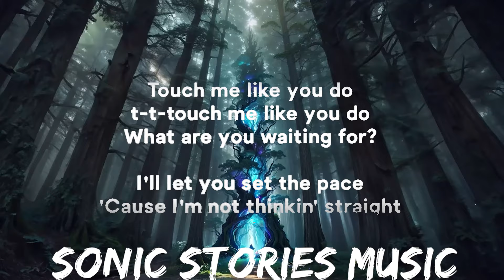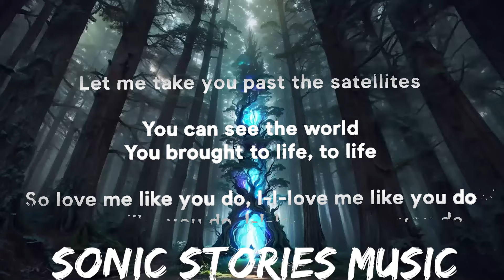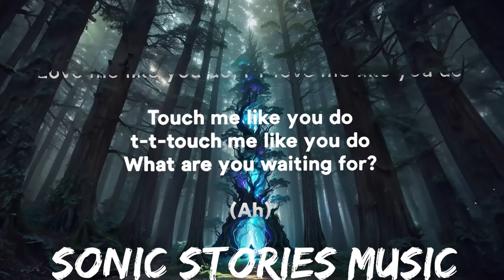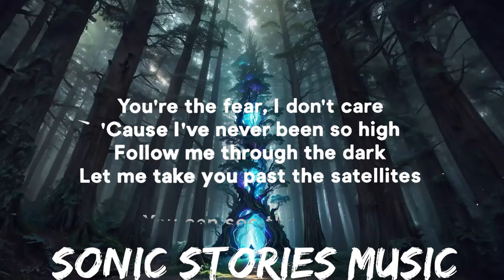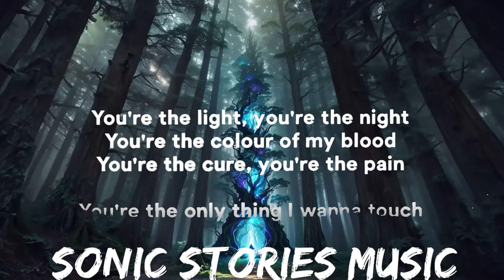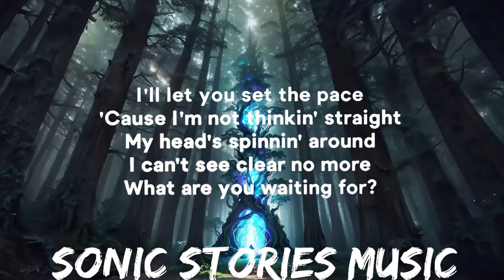Ellie Goulding - Love Me Like You Do (Lyrics) | 25mins - Feeling your music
» Support Ellie Goulding:

» Lyrics:
[Verse 1]

[Chorus]
So yêu me like you do, l-l-yêu me like you do
Love me like you do, l-l-yêu me like you do

[Chorus]
Love me like you do, l-l-yêu me like you do (Like you do)
Love me like you do, l-l-yêu me like you do (Yeah)

[Post-Chorus]
(Ah)

[Chorus]
Love me like you do, l-l-yêu me like you do (Yeah, yeah)
Love me like you do, l-l-yêu me like you do (Woah)

[Outro]
(Ah)
(Ah, ah)